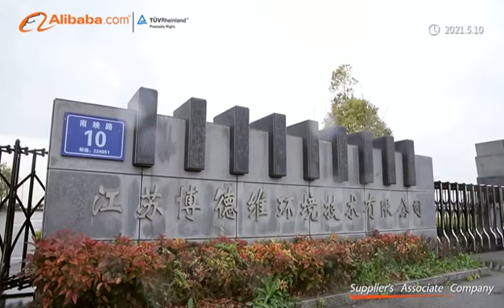Broadwell Introduction From Ali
Broadwellairdome Global Introduction, which makes us the leader in Airdome Industry.